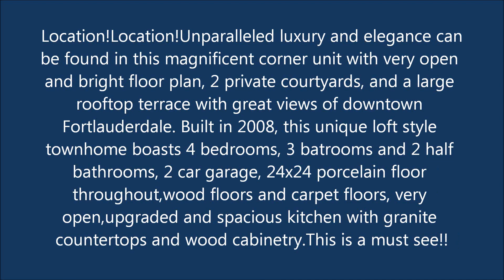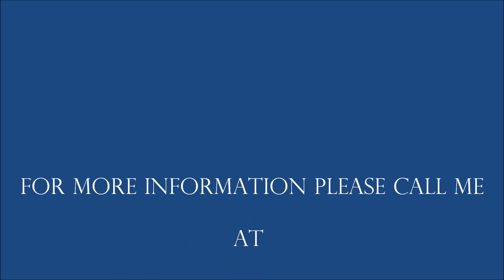!!LOCATION !! LOCATION, LUXURY AND ELEGANCE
Location!Location!Unparalleled luxury and elegance can be found in this magnificent corner unit with very open and bright floor plan, 2 private courtyards, and a large rooftop terrace with great views of downtown Fortlauderdale. Built in 2008, this unique loft style townhome boasts 4 bedrooms, 3 batrooms and 2 half bathrooms, 2 car garage, 24x24 porcelain floor throughout,wood floors and carpet floors, very open,upgraded and spacious kitchen with granite countertops and wood cabinetry.This is a must see!!